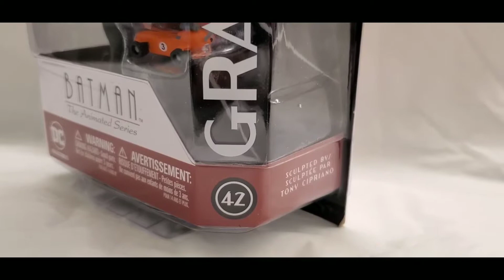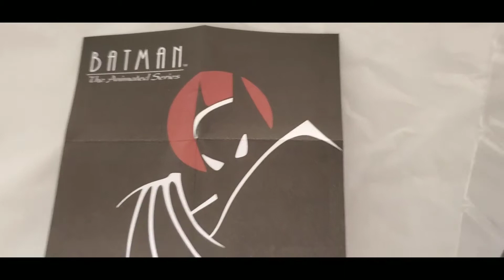The Gray Ghost by DC collectibles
Videos like this will be coming more often along with our other content